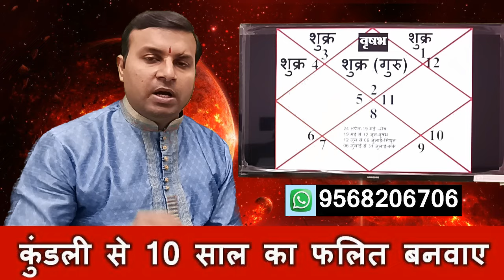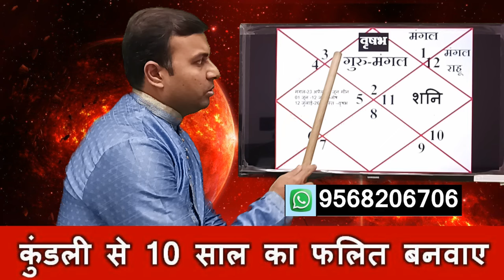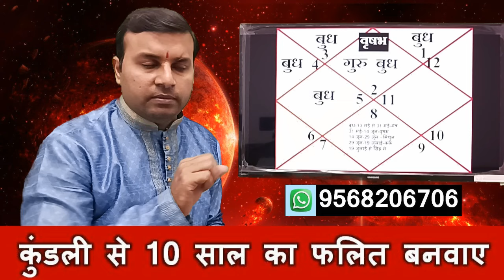वृषभ राशि मई जून जुलाई 2024 महत्वपूर्ण भविष्यवाणी | Vrishabha Rashi May June July 2024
वृषभ राशि के लिए मई जून जुलाई 2024 के महीने कैसे होंगे ,कैसा होगा स्वास्थ्य,कैसा होगा व्यापार,कैसी होगी शिक्षा,कैसा होगा वैवाहिक जीवन,कब होगा प्रमोशन,सभी जानकारी इस विडियो में आपको विस्तार से दी गयी है,विडियो को अंत तक देखे
Taurus May June July 2024, Taurus Horoscope 2024